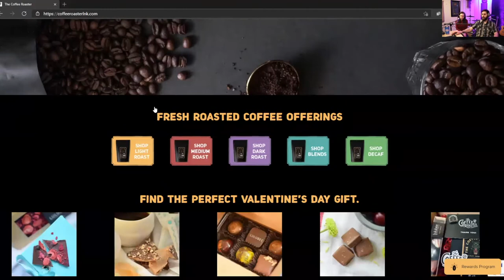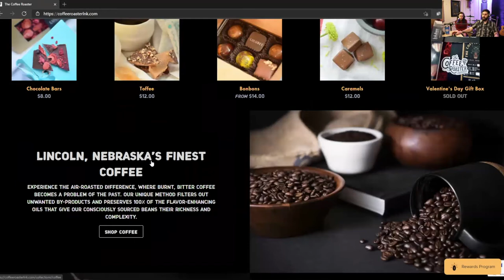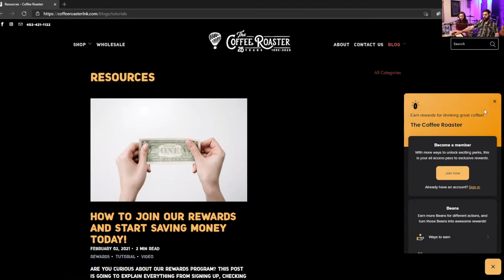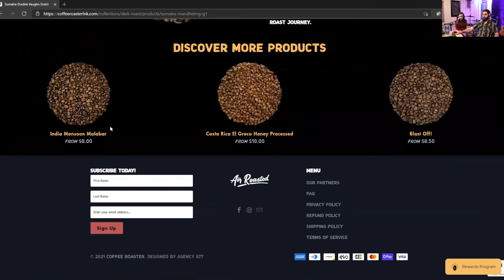Bow Tie Business Spotlight | The Coffee Roaster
Weekly, I will spotlight locally owned/small businesses in Lincoln/Omaha and allow us to get to know them. Today is Sam and Vince, who own and operate The Coffee Roaster.

Paul is a licensed Realtor with Red Door Realty in Lincoln, NE.

🏡 Paul Bauer REALTOR® | Red Door Realty 🏡